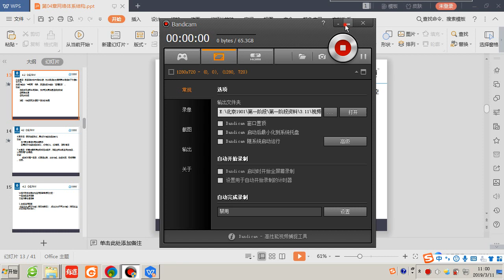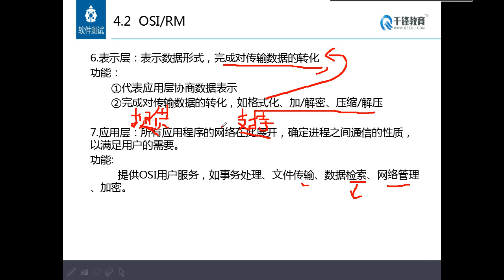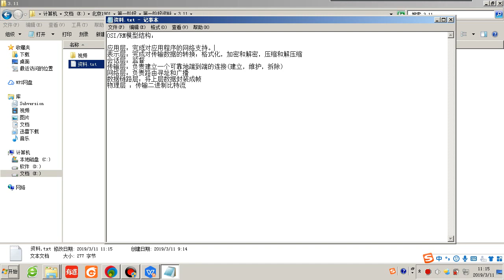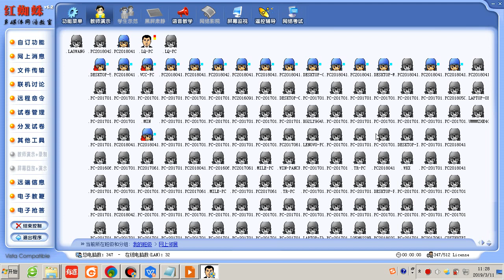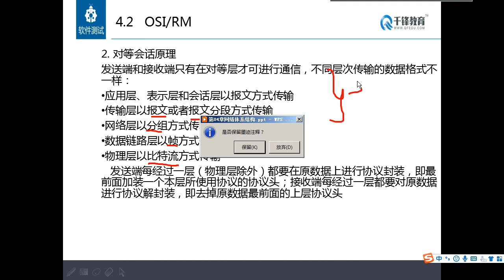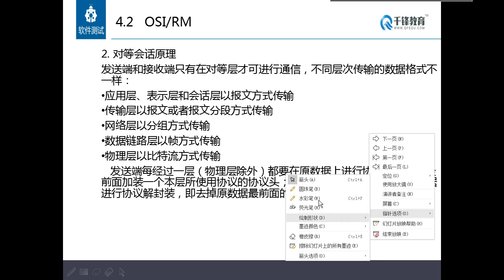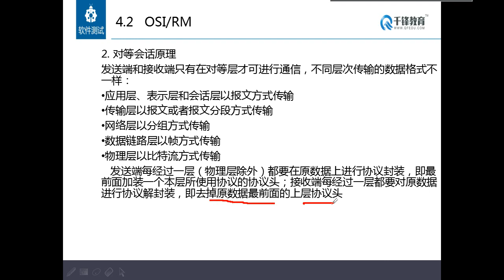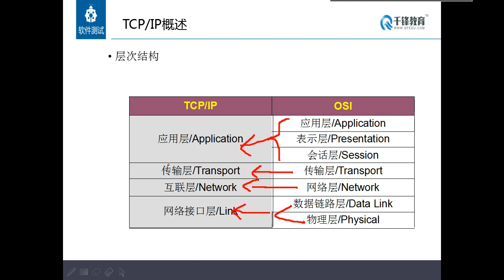千锋软件测试教程：35 计算机通信原理